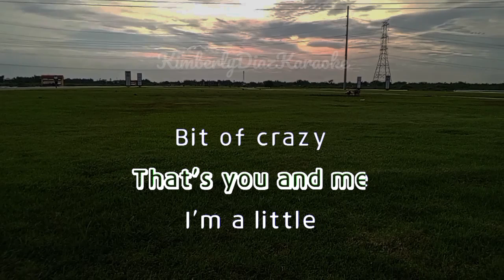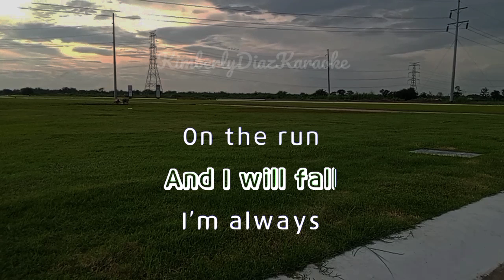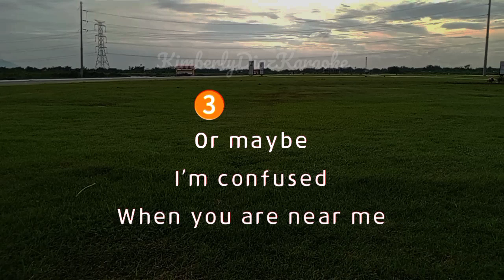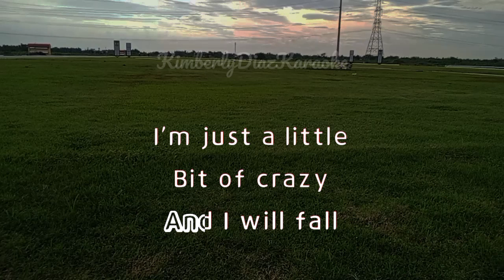a little bit karaoke